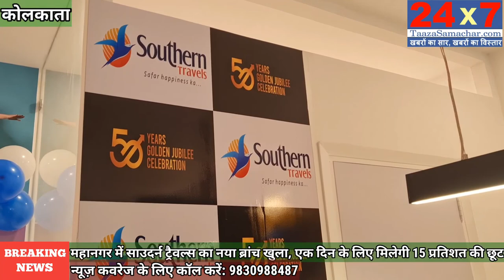महानगर में SOUTHERN TRAVELS का नया ब्रांच खुला l Kolkata l 24x7taazasamachar